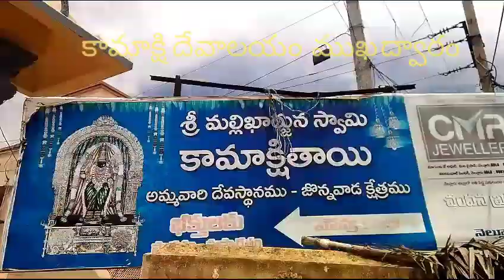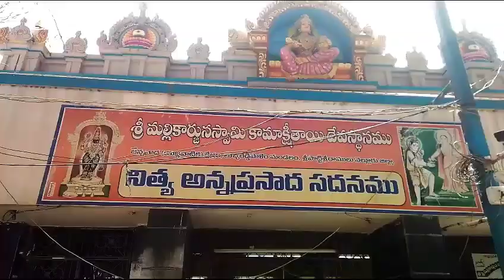జొన్నవాడ కామాక్షి దేవాలయం, నెల్లూరు జిల్లా